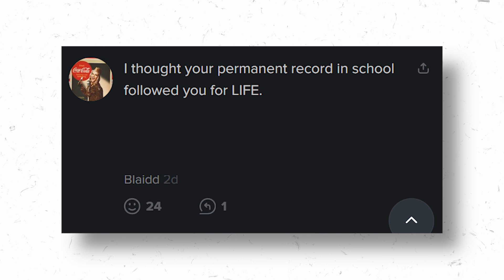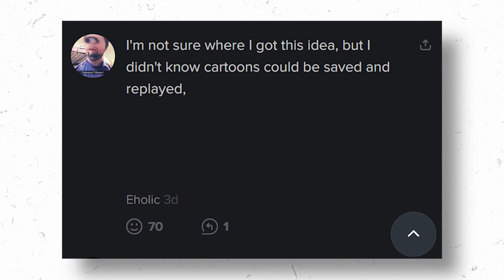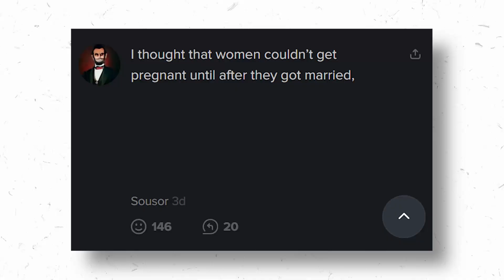Dumbest Things You Believed as a Kid - Reading Ifunny Comments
Source: ifunny.com (I lost the original page with all of the comments and I'm kicking myself for it)